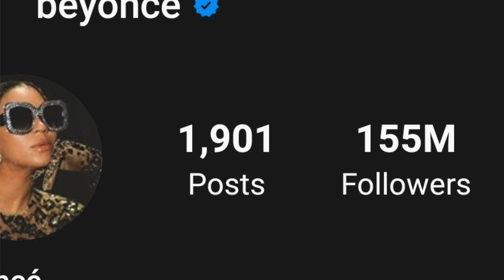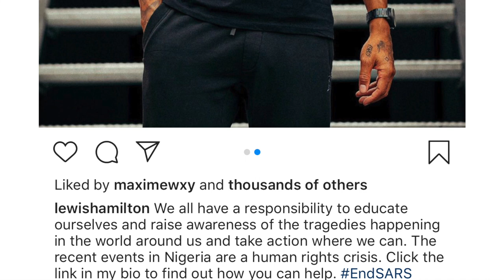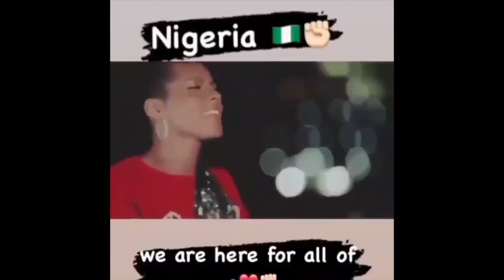EndSARS - Tiwa Savage And Beyonce Saga - Nigeria Needs Beyonce To Save Us?